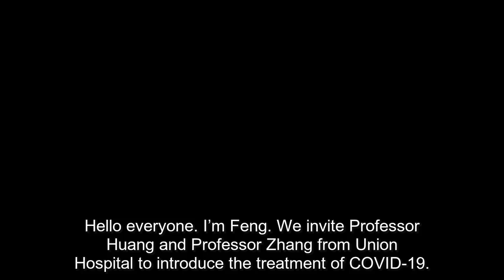COVID-19 Hospital Operations and Treatment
Hear from Professor Huang Kai and Professor Zhang Jinxiang about COVID-19 treatment and operations at Wuhan Union Hospital. Learn more by visiting ACC's COVID-19 Hub at ACC.org/COVID19.